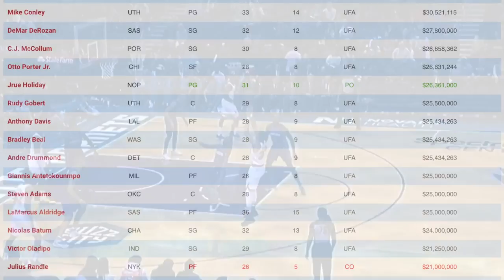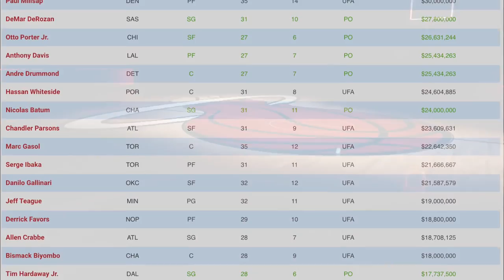5 Russell Westbrook TRADE Scenarios 2019 - Russell Westbrook to Miami Heat Trade?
Here are 5 Russell Westbrook TRADE Scenarios. Could Russell Westbrook be the newest member of the Miami Heat?